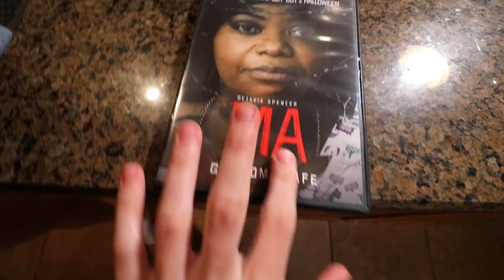Roadtrip to Walmart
omg what a store